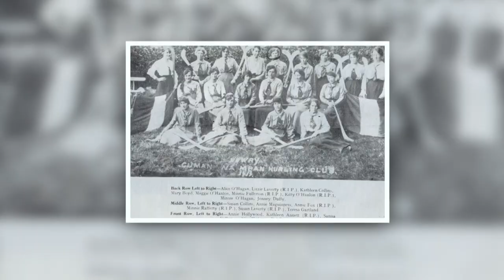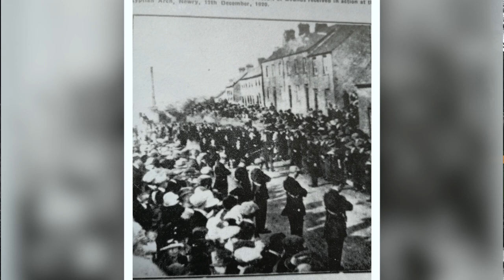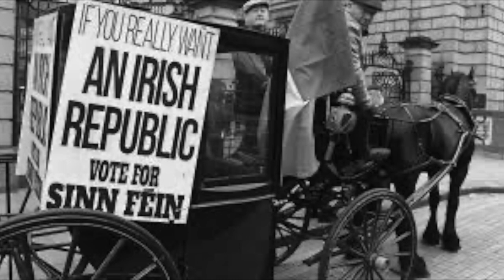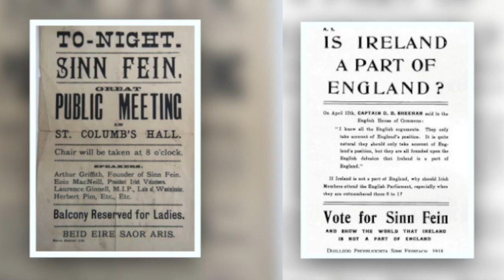Egyptian Arch Ambush Centenary on-line Commemoration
South Armagh republicans commemorate the 100th anniversary of the Egyptian Arch ambush of 1920 in which 3 young IRA Volunteers William Canning, Peter Shields and John Francis O'Hare died in a gun battle with the British Army and RIC.